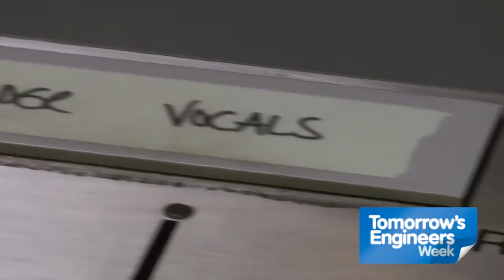REAL JOBS: Interview with One Direction sound engineer David Martell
Looking for career inspiration? We had a chat with 1D sound engineer David Martell about helping make the world's biggest pop group sound great at their shows, how he got his job and the buzz of being a globe-trotting, country-hopping live sound engineer.

Teachers!